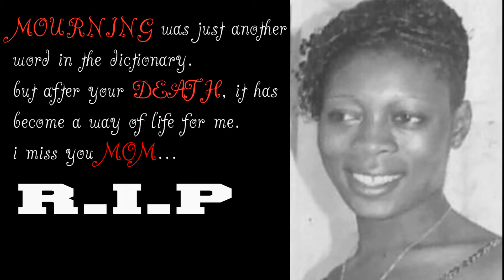MR SKY ft LUCKY - SWEET MOTHER ( Official video )